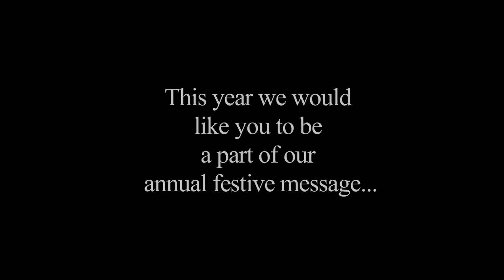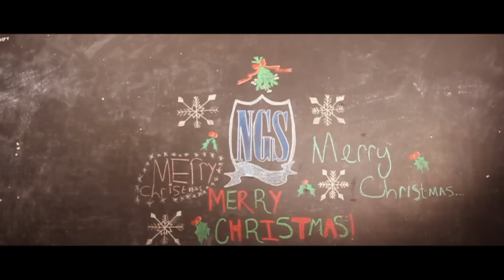Newlands Girls' School - Christmas eCard - 2014